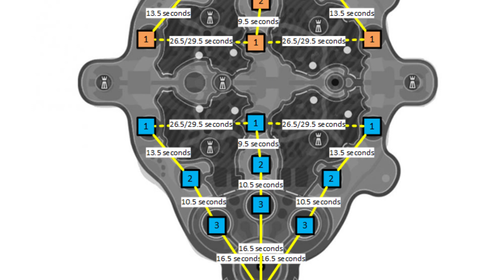Classic But Forgotten Characters : Paragon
Paragon was a prior attempt by Epic Games in 2016~2018 at a MMO experience before Fortnite was released, although the game and it's characters were considered average it was too similar to what already existed or wasn't different enough for gamers to truly care about it.